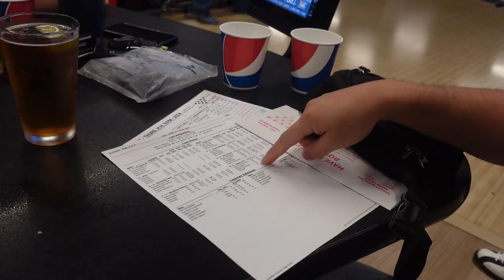Happy Hour Bowling - Open 24/7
Joined a bowling league with my cousin. I didn't think I would get so into it. Met some cool people. 10 out 10 would do again.